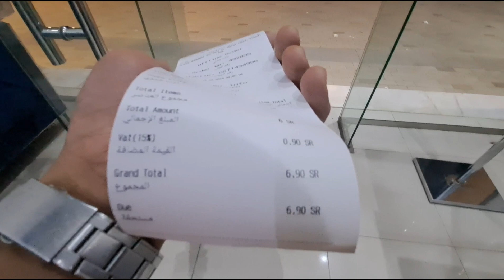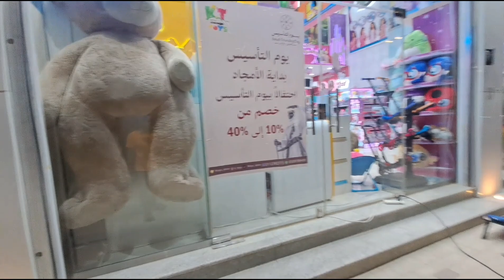PUNTA SA LAUNDRY AT PASYAL SA TOYS STORE